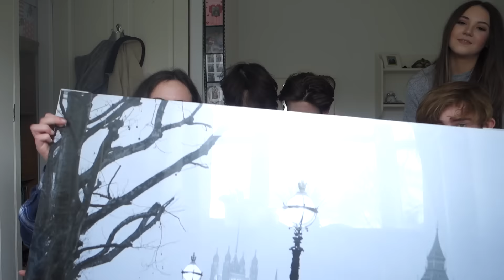The Whisper Challenge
Massive thank you to Isaac, Grace, Cailey, Max and Henry for being in this, let me know if you want to see some more videos like it. x